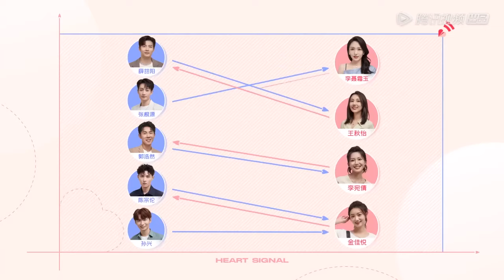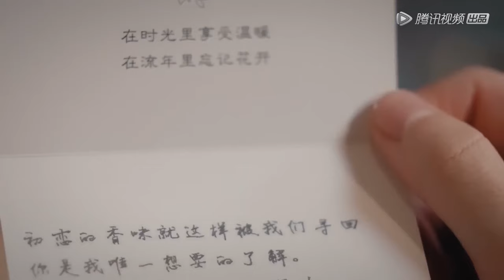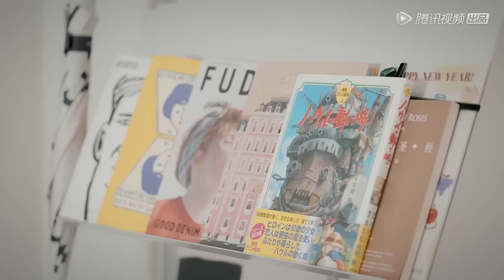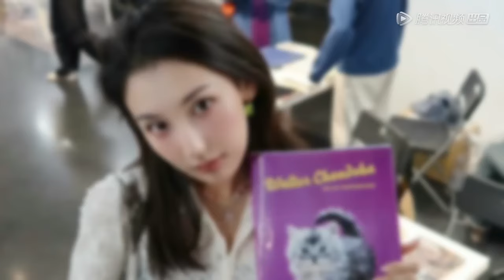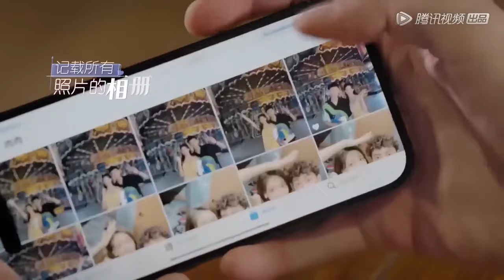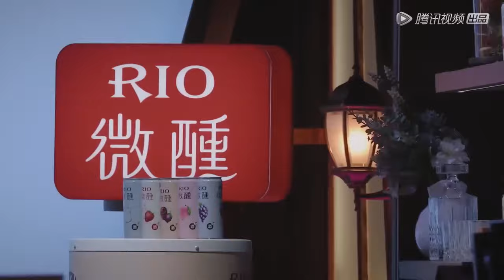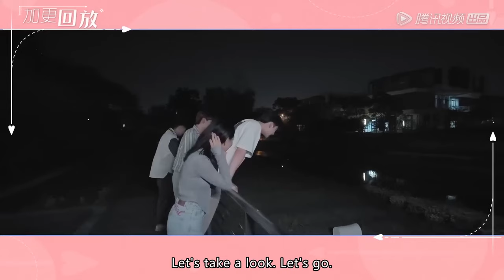EP10-2 Four Couples! Check Out the Lovey-Dovey Moments After Show | Heart Signal Season 5 ENG FULL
Sweet Dating Program - Heart Signal returns with the 5th season.